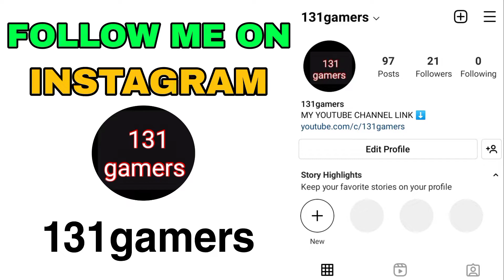Survival Fire Battleground 2 New Gameplay 2022 | Best Offline Battle Royale Game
# BestOfflineBattleRoyaleGame
SurvivalFireBattleground2NewGameplay2022|BestOfflineBattleRoyaleGame